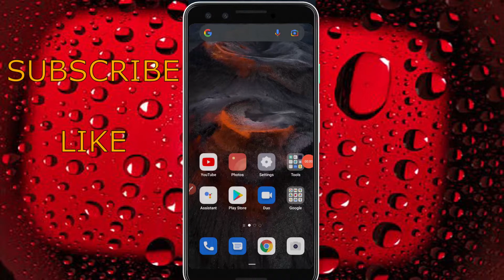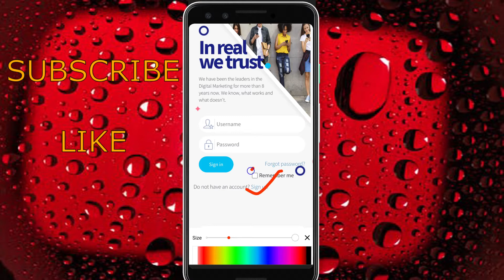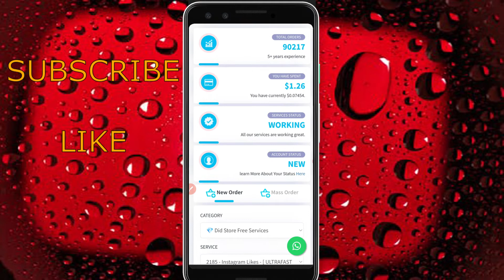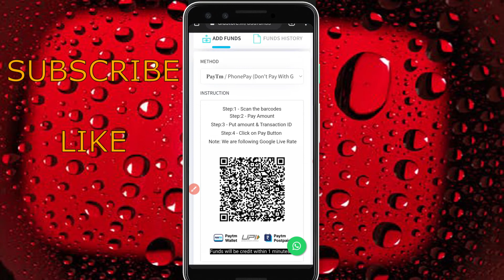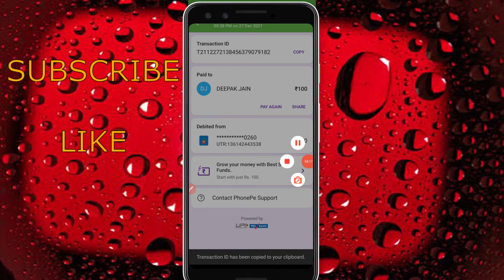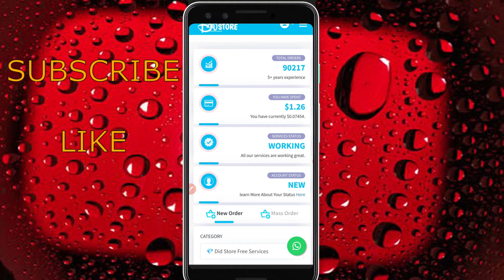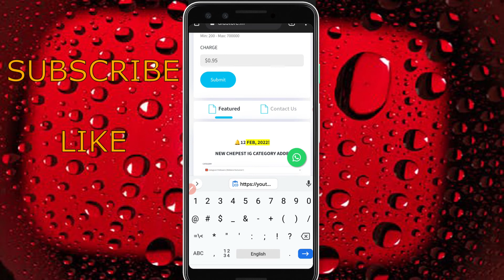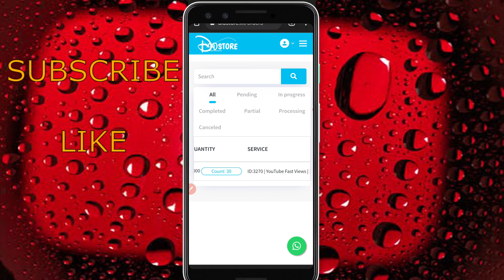How to Complete 1000 Subscriber and 4000 hours watch time | Views and subscribers Purchase Websites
Hello dosto mera name hai Ankur Mandal
me aj apke liya laya huya ek video,is video ko ap dosto se nivedan hai pura dekhe or comment karke bataye video kesa laga apko ...